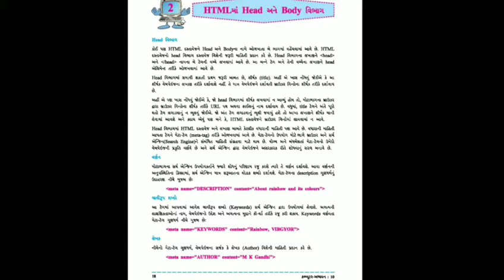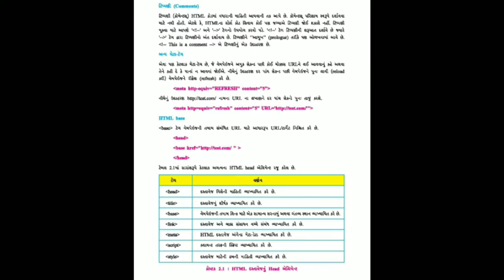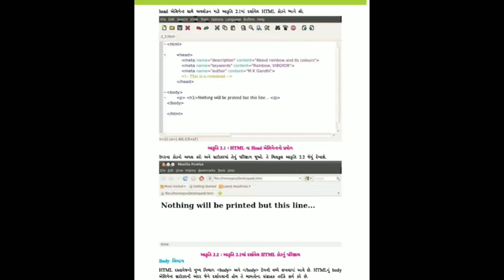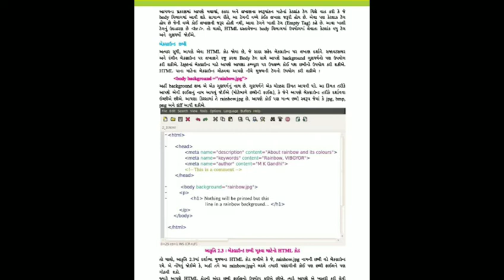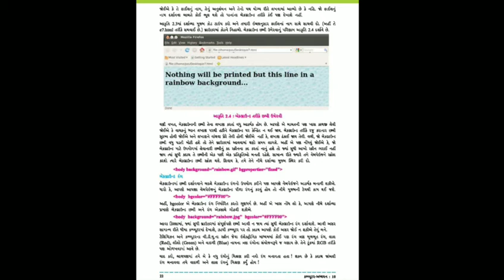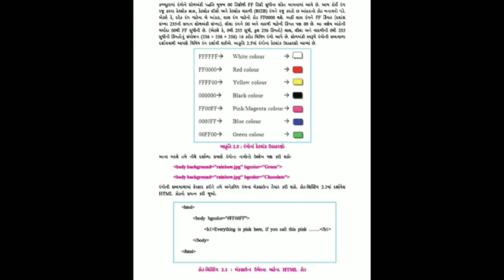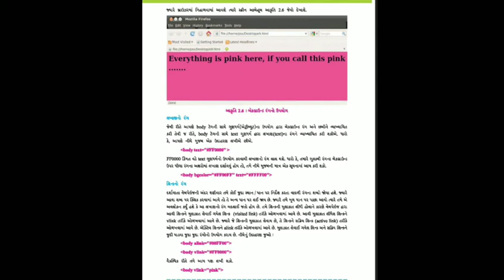10 STD LESSON-2 HEAD & BODY TAGS IN HTML